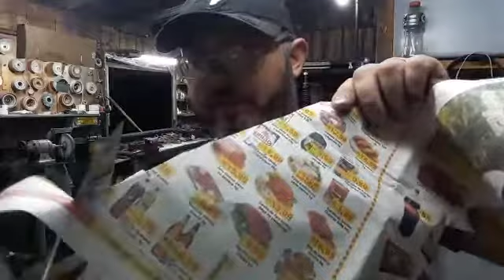faca artesanal feita em mola de trem por encomenda para Rogerio de Porto alegre / RS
faca artesanal feita de mola de trem com 28 cm de lamina por 4cm de largura e dorso com 7 mm de espessura mosqueado com cabo em canela de avestruz e bainha em sola simples cor natural duvidas pelo watts no 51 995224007